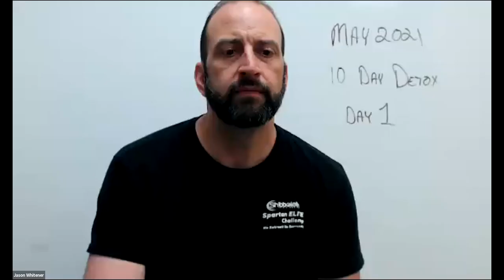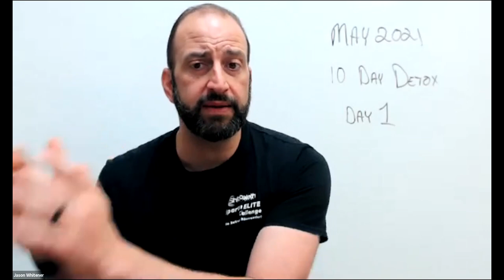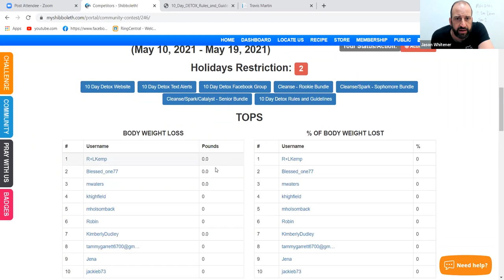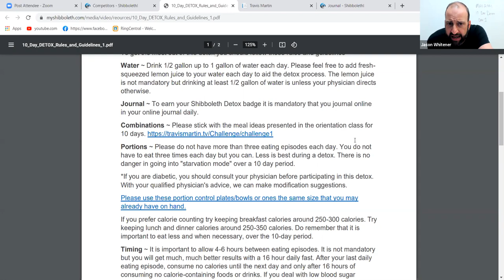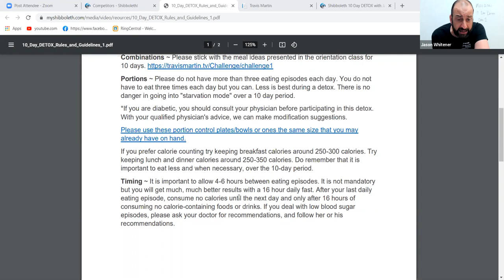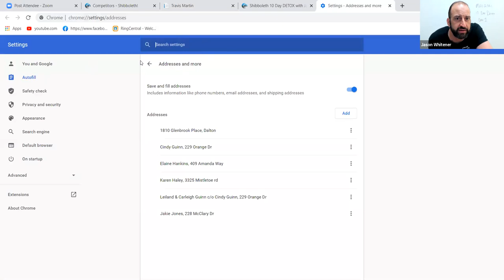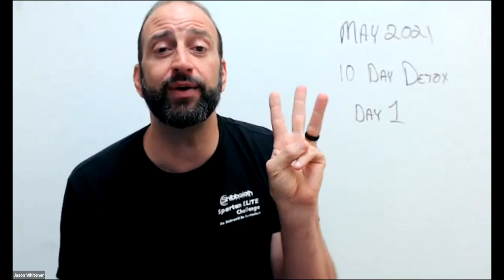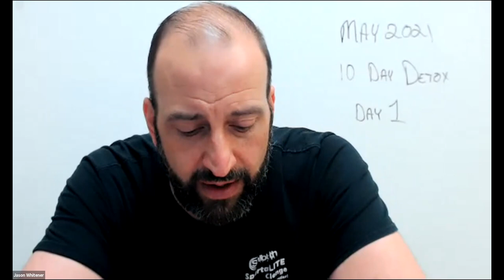May '21 10 Day DETOX day 1 5.10.2021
Jason covers the process again, how to find the orientation video, how to journal and where the food list is located. Read John 3: 10-21 Turn to the LIGHT...